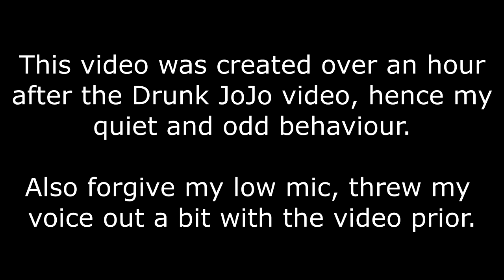Our GLUBTASTIC 2 Video - Left 4 Dead 2: Workshop Mods (w/ Wolcamophone & Pufferfish56 Creations)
A couple hours after Lanket downed the bottle of Whiskey, Wolcamophone and Pufferfish found themselves inside of the world of GLUBTASTIC once more. With more maps and a preference for (TANKS!?!?!) I'm not exactly sure how we can overcome this!

If you're interested in my Video Game projects, feel free to visit my Itch.io and Gamejolt pages here!

If you'd like to contact me regarding a project or just have questions in general, feel free to email me at my email provided in my "About" section or on Twitter @DevLanket.